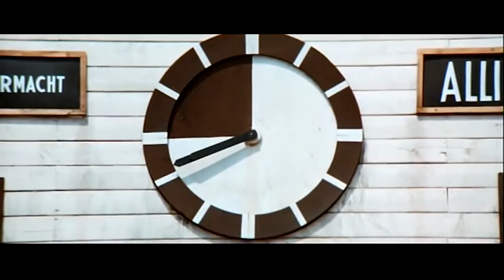IN HOTEL CON... NERI MARCORÈ | HOT CORN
Hot Corn Tv | Nella prima puntata di In Hotel con... abbiamo intervistato Neri Marcorè.

La location dell’intervista con l’attore Neri Marcorè è il Baglioni Hotel Carlton, meta autentica di stile ed eleganza senza tempo.

The interview with the Italian actor Neri Marcorè took place at the Baglioni Hotel Carlton, the most authentic and stylish luxury hotel with a timeless elegance.